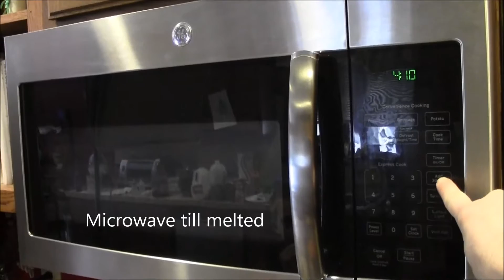How to Make Organic Lip Balm for Soft Lips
If  you like organic lip balm and soft lips but hate the high prices of store bought lip balm then watch this video.

We will show you how fast and easy it is to make your own organic lip balm at home for pennies a tube.  This lip balm is guaranteed to give you soft lips.

This balm is great for kids too.

This recipe for homemade chapstick has only 4 ingredients that can be found on Amazon.
Add 1 14 oz organic beeswax, 2 tbsp organic Shea butter & 2 tbsp organic coconut oil to a microwave safe glass container.
Microwave till melted.
Add 12- 18 drops of essential oil and stir.
Now just pour into the container of your choice and let cool.  That’s it